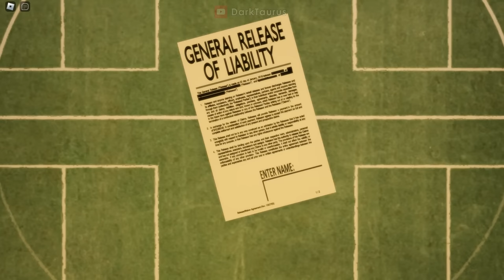Buckshot Roulette - Cheater Mode! (Roblox Remake)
Buckshot Roulette recreated on Roblox

0:00 - Opening
0:44 - Level 1
2:27 - Level 2 (Failed)
6:27 - Revive Scene
6:52 - Level 2
9:01 - Level 3
14:12 - Ending